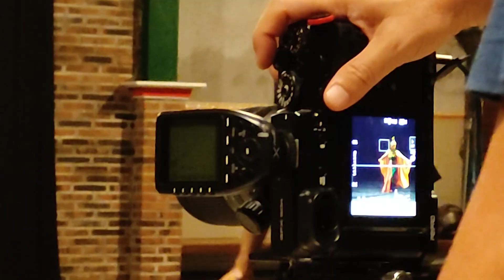Borobudur Art Centre